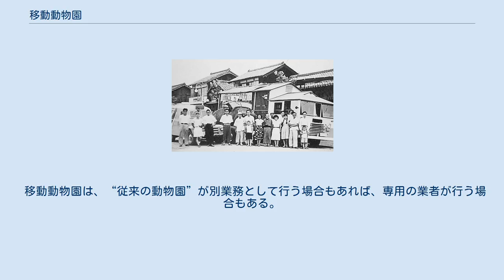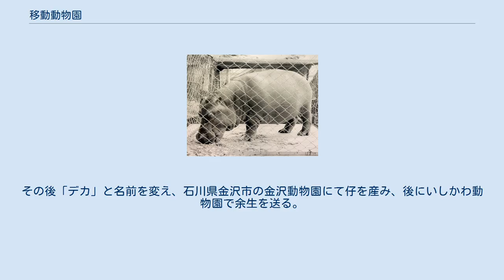移動動物園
上野動物園の移動動物園。
ゾウの「インディラ」。
昭和25年（1950年）頃 移動動物園（いどうどうぶつえん）は動物園の運営形態のひとつ。
 利用者が足を運ぶ従来の動物園とは異なり、移動動物園は顧客の依頼を受け、所有する動物を依頼を受けた施設に直接移送して展示する。
主に幼稚園、保育所、小学校のような教育機関・公共施設や、地方自治体などが主な顧客対象となる。
 移動動物園で展示される動物はニワトリ、ウサギのような小動物やヤギ、ヒツジ、ウマのような家畜など身近な動物が多い。
中には、ラクダやキリンなどといった大型動物や希少動物を所有する移動動物園もある。
 依頼を受けた移動動物園は、バスやトラックなどで動物を輸送し、施設の広場や校庭に柵を設けて、その中に動物を放し飼いにする。
ふれあえない動物は檻に入れて展示する。
 多くの移動動物園は利用者が動物たちに直接触れたり、餌を与えたりすることができるコーナーを設けており、メイン企画としている。
ウマやロバ、ポニーなどの乗馬コーナーを設けている移動動物園もある。
 移動動物園は、“従来の動物園”が別業務として行う場合もあれば、専用の業者が行う場合もある。
 カバヤ食品の移動動物園 人気があったカバ子 岡山の菓子メーカーであるカバヤ食品は1953年（昭和28年）に、推定年齢1歳のカバ「カバ子」をドイツから輸入、移動動物園として8年間に渡って全国を巡った。
専用に改造したトラックで、架台はパイプで内部が見えるようになっており、駐車中であればそのままカバを観察できる構造になっていた。
内部には飼育に必要なプールやシャワーも備えており、運転席からシャワーの操作ができるようになっていた。
 なお、カバ子は大きくなりすぎてトラックに乗せられなくなったため、1955年に福岡県北九州市の到津遊園に寄贈された。
その後「デカ」と名前を変え、石川県金沢市の金沢動物園にて仔を産み、後にいしかわ動物園で余生を送る。
2010年8月5日永眠。
推定年齢58歳は人間でいえば100歳を超える大往生に当たる。
フランスのカバ協会によると、世界で2番目に長寿のカバである。